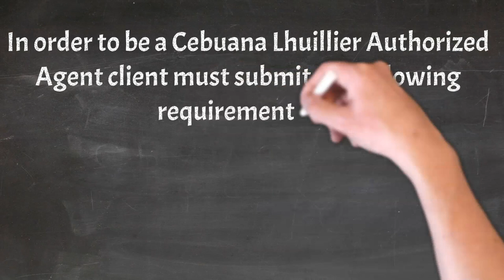How to be an Authorize Agent of Cebuana Lhuillier? - Vlog#334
neekey1999